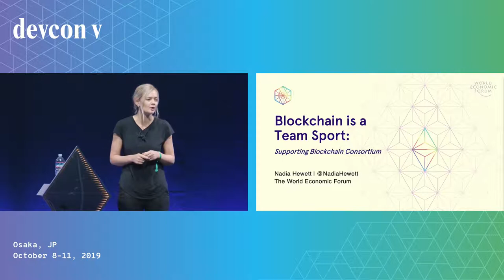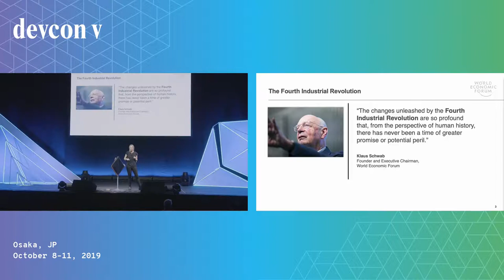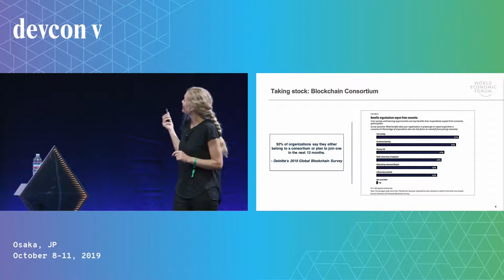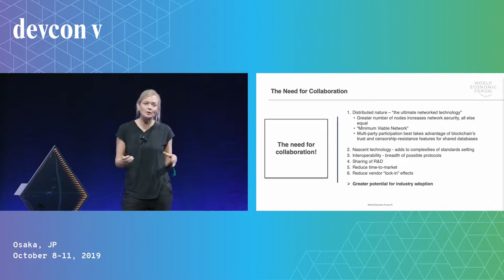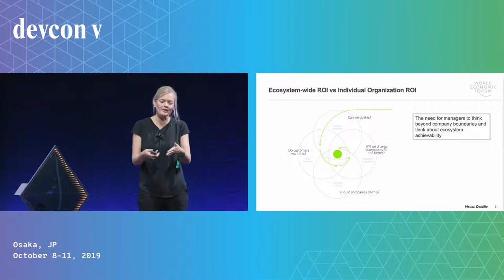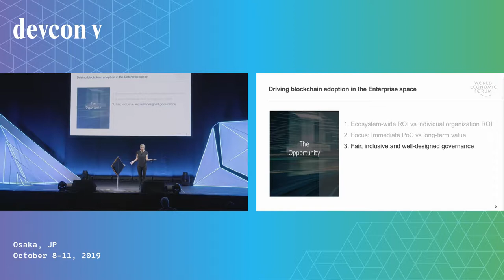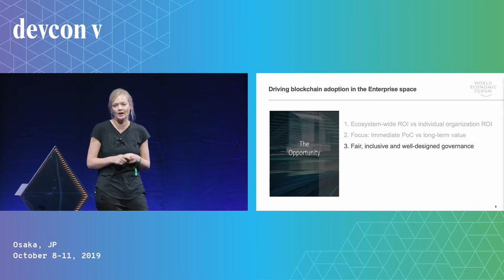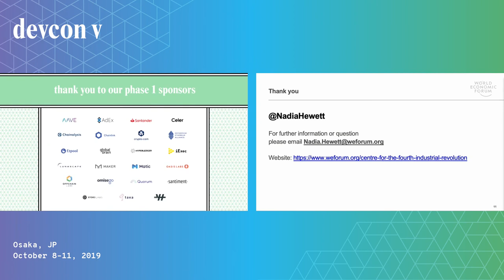Enterprise Ethereum is a Team Sport by Nadia Hewett (Devcon5)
The World Economic Forum's Centre for the Fourth Industrial Revolution works with public and private sector around the world to deploy Ethereum solutions in a fair, inclusive and well-designed way and to maximize the benefits for society. From investigating the use of the technology to increase transparency and accountability in government processes to reduce corruption, to encouraging inclusive supply chain deployments to moving ahead decentralized global trade identities. As an impartial party to a number of industry-wide consortium efforts to solve key global issues, it is clear that collaboration, fair and well-designed governance systems are a key barrier to Ethereum adoption. I will share and explore lessons and insights learnt from existing and in-progress industry consortiums, together with what good consortium collaboration and governance looks like in a decentralized setting.
While the rewards from collaboration can be high, agreeing on what constitutes a fair and well-designed consortia governance system, let alone a joint blockchain platform, can be challenging. This is where many industry collaboration efforts have fallen apart. The presentation will focus on insights to foster industry- and ecosystem-wide blockchain collaboration - to increase the likelihood of success of Enterprise Ethereum adoption and thereby maximize the benefits of blockchain.

Speaker(s): Nadia Hewett
Skill level: Beginner
Track: Society and Systems